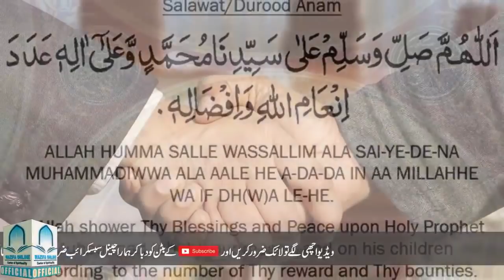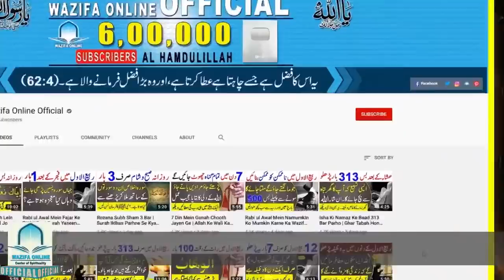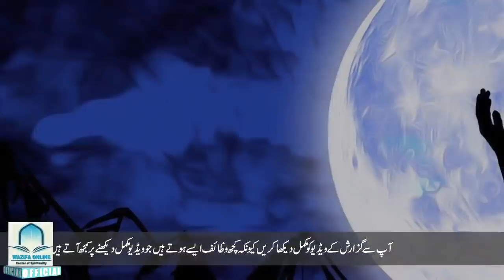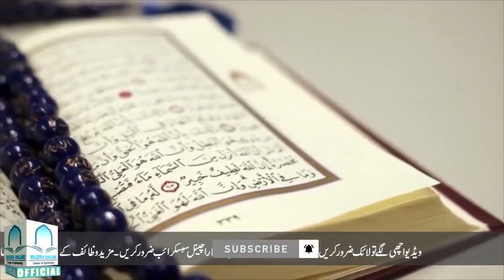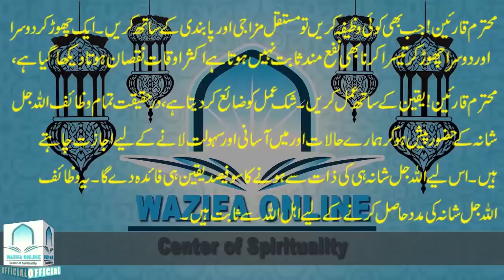Eid Ul Adha Ke Doosre Ya Teesre Din Allah Ke Aik Naam Ka Wazifa | Jo Cheez Mango Mile Gi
Aaj ki is video main ham apko bateyn ge Eid Ul Adha Ke Doosre Ya Teesre Din Allah Ke Aik Naam Ka Wazifa | Jo Cheez Mango Mile Gi

Today we will tell you about Eid Ul Adha Ke Doosre Ya Teesre Din Allah Ke Aik Naam Ka Wazifa | Jo Cheez Mango Mile Gi